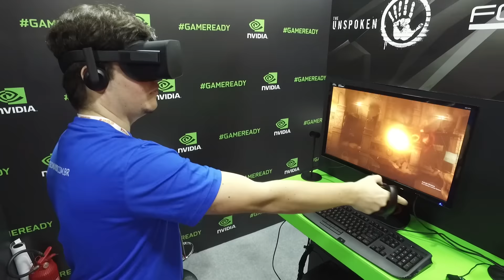NVIDIA brilha na [BGS 2016] com realidade virtual e hardwares potentes